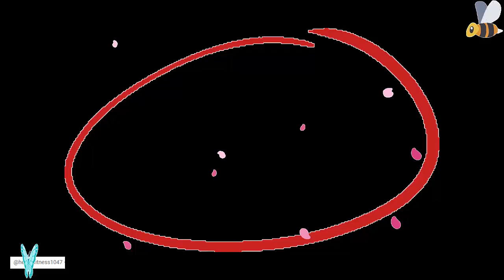Matthew Perry's mom says Friends star had a ‘premonition’ about his death, ‘He came up to me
Matthew Perry's mom says Friends star had a ‘premonition’ about his death, ‘He came up to me and said…